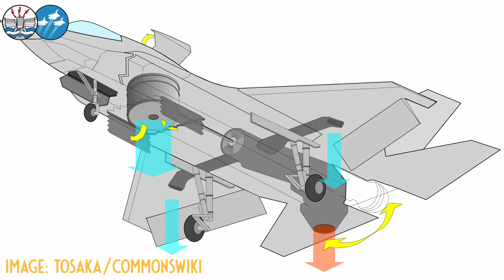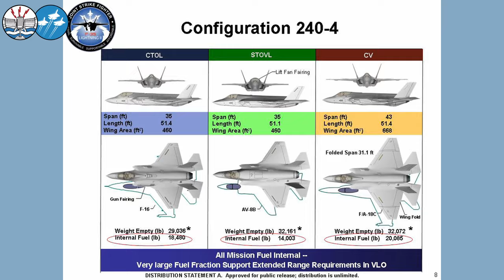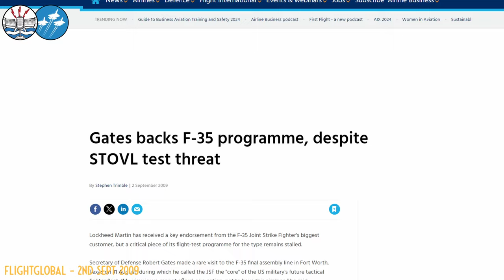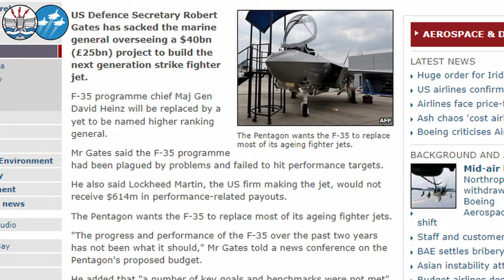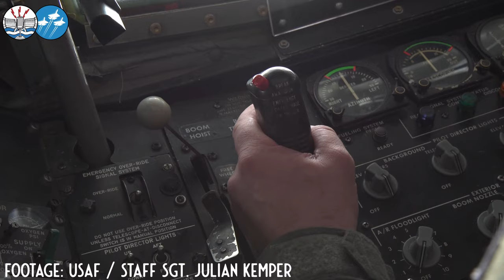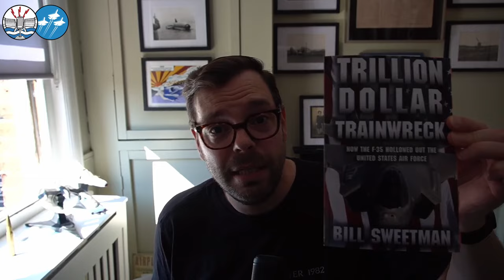The $1 Trillion Jet That Still Doesn't Work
The Lockheed-Martin F-35 Lightning II is slated to be the mainstay of the US Air Force and NATO's air forces for years to come. But as Bill Sweetman, veteran aerospace journalist and independent analyst, dissects in his new book, "Trillion Dollar Trainwreck: How the F-35 Hollowed Out the United States Airforce", the program's lack of oversight and leadership has left the aircraft and its operators in a dangerous position.

★US - paperback edition
★US - Kindle edition

00:00 Welcome and Introduction
02:52 The Origins of the JSF
09:51 What is the F-35
19:08 The Priorities of the USA vs the F-35
24:55 Trying to Build The Aircraft
28:57 Engines and Thermal Management
33:23 PASM's Mirage
35:29 The Foreign Customers
43:27 The F-35's Limitations - Range and Capabilities
48:05 Emergence of New Multinational Programs
49:37 Lessons Learned For Defence Procurement
57:16 Conclusions and Become a Damcasteer!